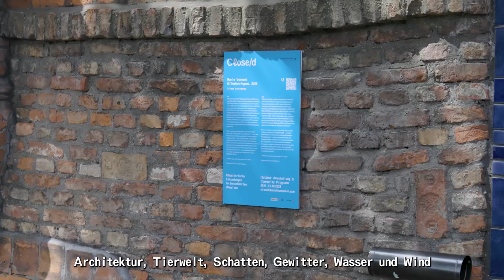Close/d - Marie Vermont "Klimakontingenz"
Unter dem Motto AsktheArtist sprechen Künstler:innen über ihre Arbeiten, die im Rahmen der Outdoor Ausstellung CLOSE/D – Künstlerische Erkundungen in benachbarten Umwelten um das KUNST HAUS WIEN zu sehen sind.

Gemeinschaft. Veränderung. Zukunft. Wie kann eine lebenswerte und nachhaltige Zukunft in der Stadt aussehen? Wie kann sie gemeinsam gestaltet werden? Im neu initiierten Community Center TRÖSCH III und im öffentlichen Raum rund um das Museum widmet sich ein partizipatives Programm mit Gesprächen, Touren, Performances und Workshops ökologischen, sozialen und kulturellen Fragen.

Zwölf künstlerische Interventionen im öffentlichen Raum zeigen ökologische Perspektiven auf Gegenwart und Zukunft. Höre dir an was die teilnehmenden Künstler:innen über Ihre Werke erzählen und come closer!
Under the motto AsktheArtist, artists talk about their works, which can be seen as part of the outdoor exhibition CLOSE/D - Artistic Explorations in Neighbouring Environments around KUNST HAUS WIEN.

What might a liveable and sustainable future in the city look like? How might we go about shaping it together? At the newly launched TRÖSCH III Community Center as well as the public space around the Museum itself, a participatory programme featuring talks, tours, performances and workshops will be focusing on a range of ecological, social and cultural issues.

Twelve artistic interventions in public space show ecological perspectives on the present and the future. Listen to what the artists have to say about their works and come closer!